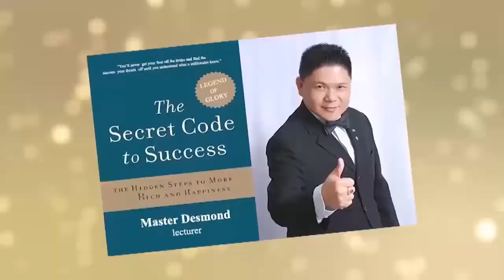BOI Founder Intro Video